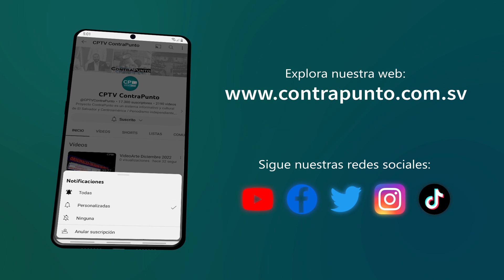Buenas Prácticas Agrícolas en los cultivos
Gracias a la asistencia técnica por parte del Centro Nacional de Tecnología Agropecuaria (CENTA), hay muy buenos resultados a pesar de la disminución de las lluvia.